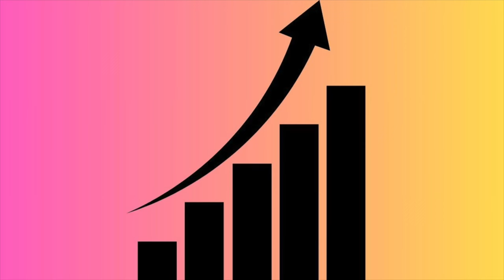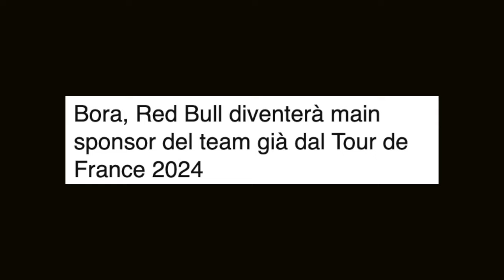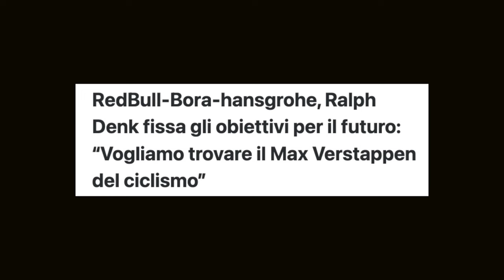REDBULL BORA LA SUA STORIA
2010, anno di creazione del Team Netapp.
2024, anno dell'arrivo di Roglic, Red Bull, Felipe Martinez.

Come ci sono riusciti? Questo è ciò che scopriremo in questo video!